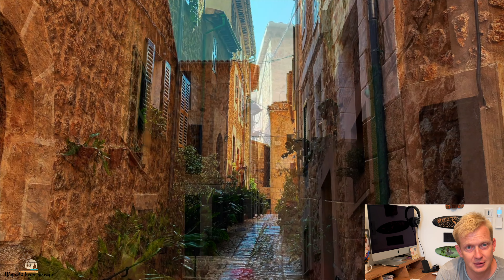Plan podróży i zwiedzania Majorki - czy 3 dni wystarczą ?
Jeśli podoba Ci się ten film możesz postawić kawkę montażyście czyli mi :-)

Buenos Dias, witam Cię serdecznie. Dziś pokażę Ci jak stworzyć idealny plan podróży po Majorce. Jak połączyć z sobą zwiedzane miejsca, tak aby logistycznie było to najbardziej efektywne i ekonomiczne z punktu widzenia zakupu paliwa :-)))

🏬 Booking najtańsze noclegi ty masz najniższą cenę za nocleg, my kilka groszy na prowadzenie kanału na YT

🛳️ Ubezpiecznie podróżne z rabatem 10% od Wypad z kraju do raju w Warta z tego linku

Więc zaczynamy :-))
Zacznijmy od tego co mamy najciekawszego do zobaczenia na Majorce ?

Palma de Majorka - z katedrą Le Seu na czele (2)
Soller wraz z Port de Soller (1)
Valldemossa - wioska w której mieszkach i tworzył Chopin (1)
Deia - czyli wioska artystów (1)
Fornaultx - czyli najpiękniejsza miejscowość Hiszpanii (1)
Porto Cristo - z jaskinią Caves des Drach (3)
Alkudia i Formentor (3)
Małe plaże na wschodnim wybrzeżu czyli - okolice cala d’Or, Mania, Anguila itp (3)
Sa Calobra (3)
Magaluf/Palmanova - imprezowa stolica Majorki

Spróbujmy teraz podzielić to na 3 dni zwiedzania, dlaczego 3 ? Bo wg mnie jest to najbardziej optymalna ilość, biorąc pod uwagę fakt iż większość osób przybywa na Majorkę na 7 dniowe pobyty.

Filmed and Edited by "Wypad z kraju do raju"
In production, we used DjiMavic 2 Zoom & iPhone 12 Pro Max
The movie was processed in FinalCutPro X